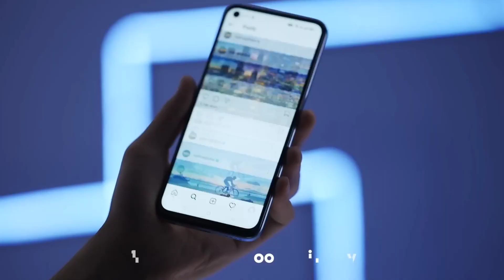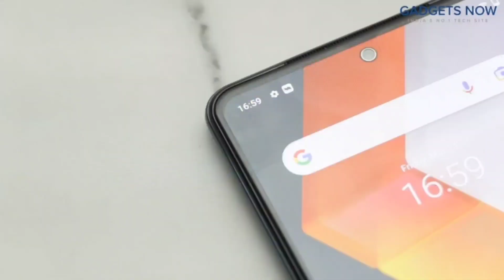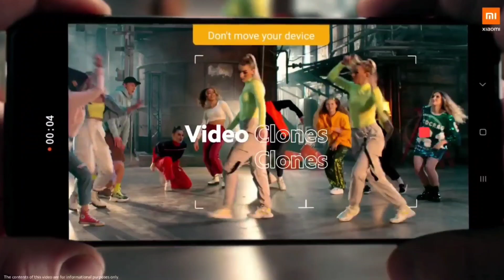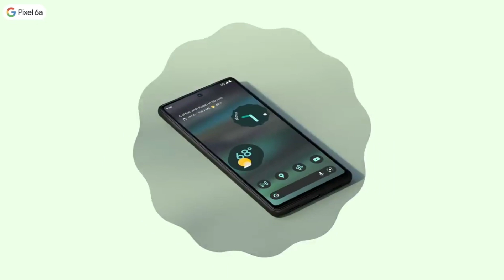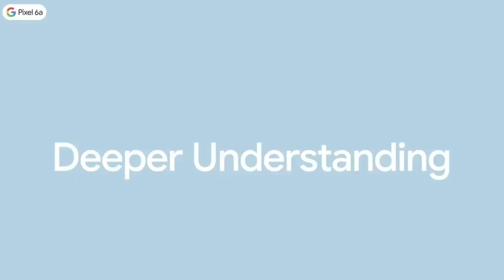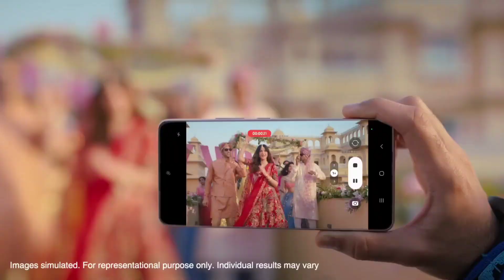TOP 5 BEST CAMERA PHONE UNDER 35000 | BEST CAMERA SMARTPHONE UNDER 35000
1. Best Camera Phone Under 35000
2. Top 5 Best Camera Phone Under 35000
3. Camera phone under 35000
4. Camera Smartphone under 35000
5. Camera phone iphone se 2022, google pixel 6a, Samsung galaxy A53

Tags for reference: Best Camera Phone Under 35000, best phone under 35000, best camera phone under 35000, best mobile under 35000 in india